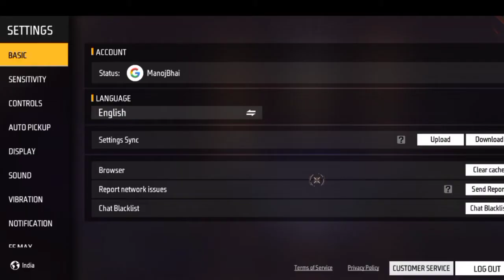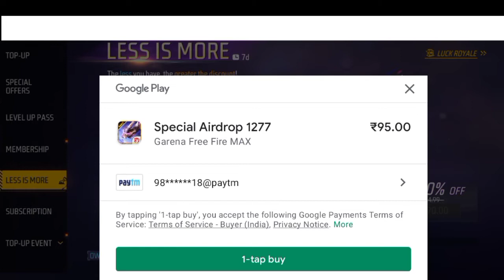less is more event in free fire | How To Get 520 Diamonds In 95 Rupees | less is more top up event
Less Is More Event In Free Fire | How To Get 520 Diamonds In 95 Rupees | Free Fire New Event

video topic search:-

Less Is More Top Up Event Free Fire | 520 Diamonds Kaise Milega | Ff New Event | Free Fire New Event

Less is More TOP-UP Event Free Fire Get 520 DiamondFree l Free Fire New Event | Ff new event today

LESS IS MORE DIAMOND TOP UP EVENT TRICK FREE FIRE NEW EVENT| LESS DIAMOND MORE DISCOUNT | 520 IN 95